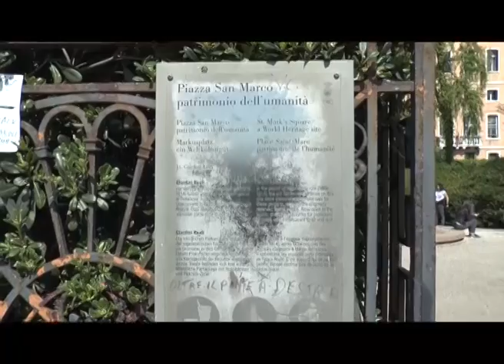RESTAURO GIARDINI REALI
VENEZIA : a maggio iniziano i lavori per restauro dei Giardini Reali a Venezia